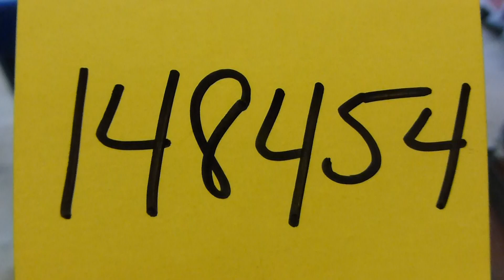Miller Trailblazer 3000 Generator/Welder - Tag #148454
Miller Trailblazer 3000 Generator/Welder
Power Output: 67/33A, 120/240V
Rated Wield Output:
Volts: CC/DC:25, CC/AC:25, CV/DC:25
Amps: CC/DC:200, CC/AC:280, CV/DC:290